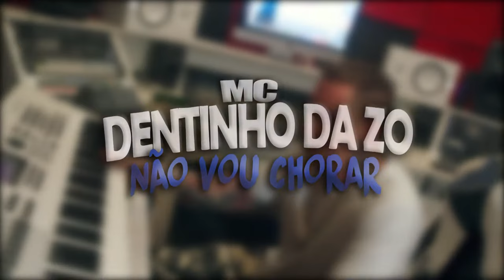Mc Dentinho da ZO - Não Vou Chorar [Web-Clipe Oficial] Prod. DJ Rhuivo.